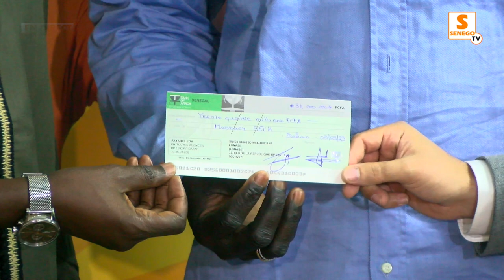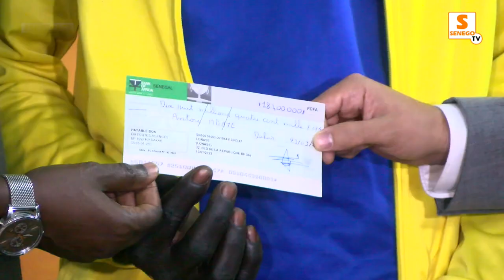LONASE/ SenLoto Jackpot : 52, 400 F Cfa aux 2 heureux-gagnants